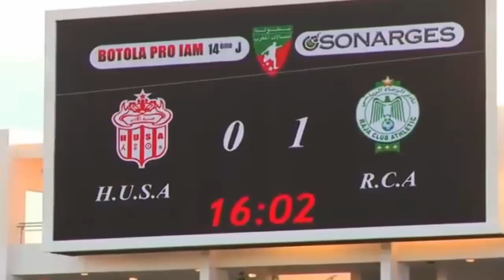HUSA Top 10 Goals 2015/16